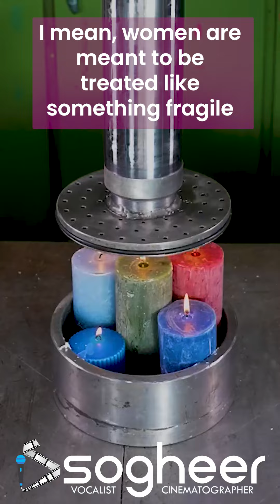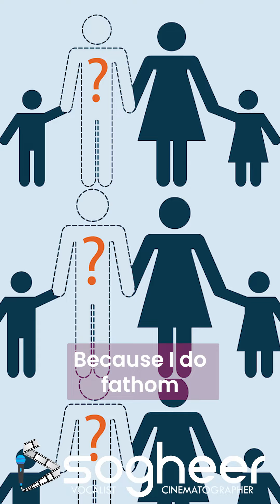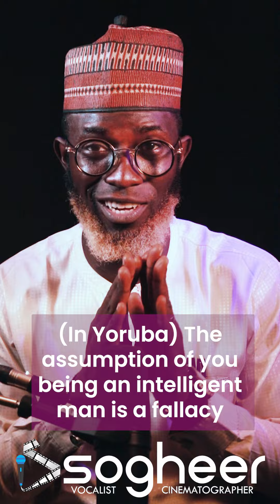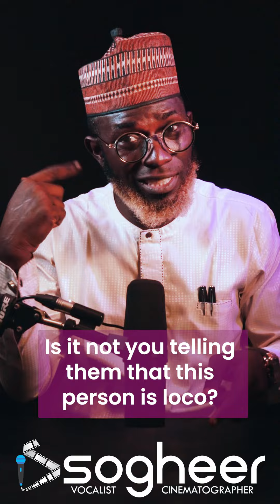Men Are SCUM!!! True or False?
Alhaji Swipe dives DEEP into the FIREY debate: Are Men TRULY Scum?   This episode is guaranteed to have you RAGING or REJOICING!  Ladies, is it time to WAKE UP and see men for who they REALLY are?  Men, are you ready to DEFEND yourselves from these SCATHING accusations?  Alhaji Swipe holds NO punches! Don't miss this CONTROVERSIAL episode!